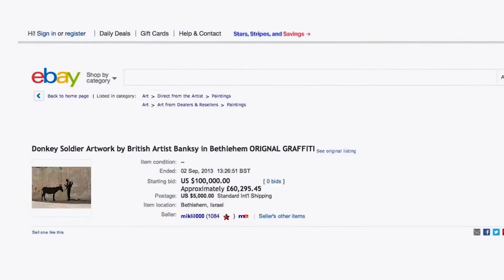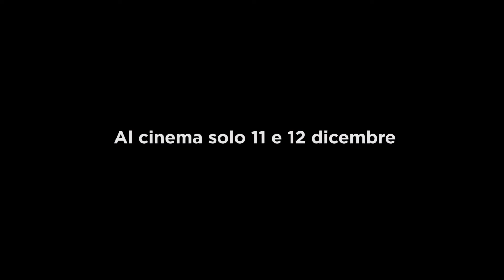L’UOMO CHE RUBO’ BANKSY - Trailer Cinema